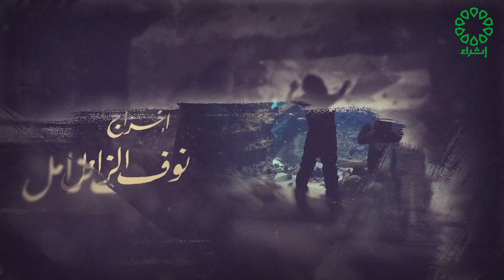برنامج ادبوهم لسبع تاريخ الحلقة : 8-1-2022